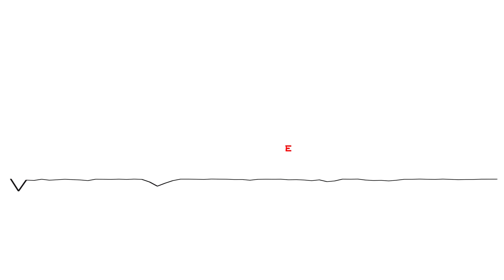👉EPSI - Jedyna szansa (Prod. Skynexx) 👊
Title: Jedyna szansa;
Artist: EPSI ;
Lyrics: EPSI;
Producer: Skynexx;
Mix / mastering: EPSI;

Tekst:

Zwrotka 1:

Rozkładam swoje ręce, na uczucia tak pasywny
życie kontroluje, czy z błędów coś wynieśliśmy
od środka czuje spokój, lecz sumienie chce wymagać
nawet pustka wokół, nie bolała tak jak zdrada

widze labirynty, i drogi bez powrotów
pomieszczenia z lustrami, walka w tym amoku
jak smakuje sól, z morza co wypełnia usta
byłem już tak blisko, aby nie doczekać jutra

w naturze odczuwamy, będąc w wodzie prądy wsteczne
w życiu nic nie cofniesz, dlatego mamy dreszcze
idę do nieba czy piekła?, to wewnętrzna mękka
gdy zabiera kogoś, kogo mieliśmy na zdjęciach...

Refren:

Marnujemy wiele szans, mając w sobie silną wole
przecinamy tą tętnicę, gasząc wzrastający płomień
nie potrafię czekać, euforia jest nade mną
nie od razu rzym zbudowano, a widzę ciemność...

Zwrotka 2:

W ciemności widzę więcej, gdy wzrok się przyzwyczaja
odczuwam bardziej pustke, chciałbym życ jak szaman
uspokajają noce, kiedy wokół ta głęboka cisza
słychać szum tych liści, w głowie miliony pytań

smutek w oczach, z bezsilności łzy płynące same
chciałem zabić rane, zapomniałem że mam wiare
na miliony ludzi, właśnie ja dostałem talent
to jedyna szansa, której nie zmarnowałem

to co widze dzisiaj, jutro już to pamiętam
to co czuję teraz, krwawi z mojego wnętrza
co przyniesie jutro, dzisiaj jest obawą
przetrwam wszystkie próby, czy nie obudze się rano?